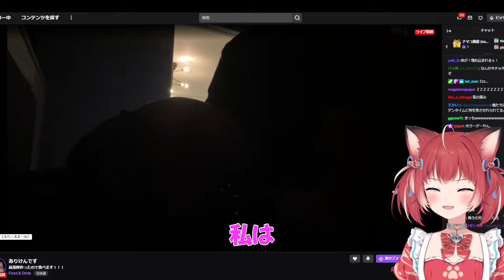【赤見かるび】ありけんとビデオ通話してる感じになるかるびさん【切り抜き】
赤見かるびさん

Tiktokでも動画上げてます！